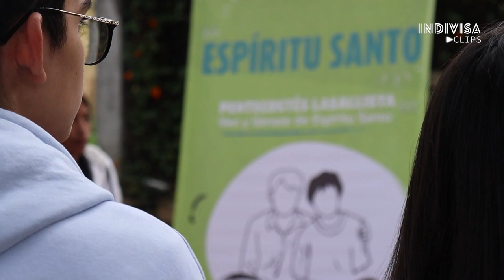Indivisa Clips Pentecostés Lasallista Conectados con el Espíritu 2022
ConectadosConElEspíritu 🔥 vivimos la acción del Espíritu Santo en cada uno de nosotros.

Producción Gráfica:
Cinthya Grajales
Producción audiovisual: